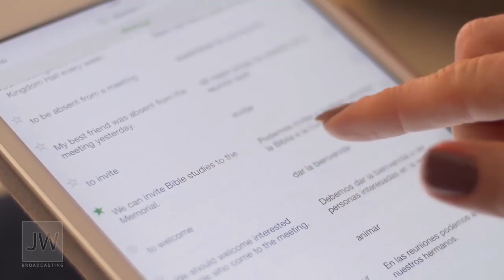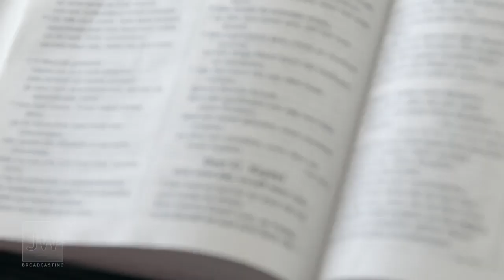Songs of Russian Jehovah's Witnesses. Video music video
Art of Russian Jehovah's Witnesses.